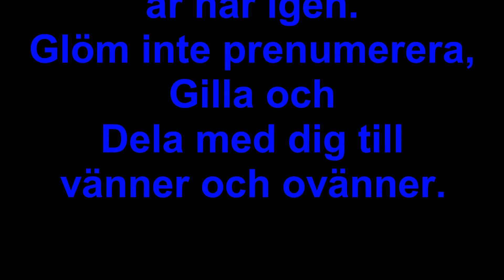AMATÖR får en Kajak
Min underbara fru bestämde sig för att jag behövde en kajak på vår 1 åriga bröllopsdag. Ingen är gladare än jag just nu.